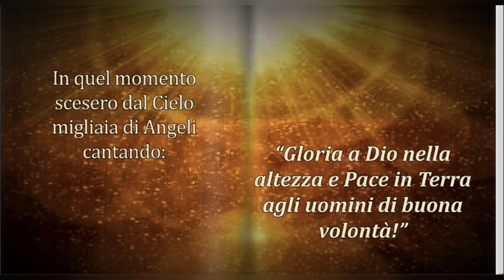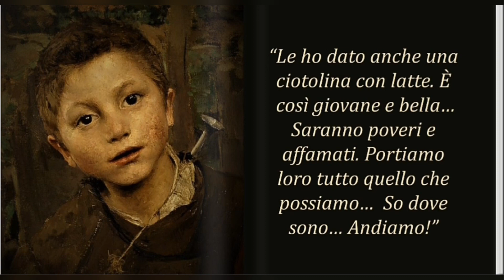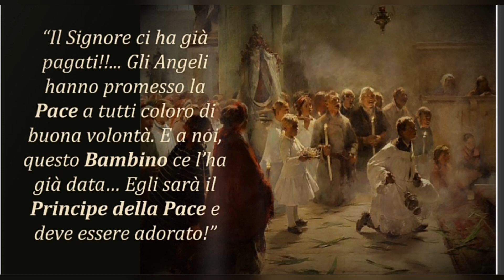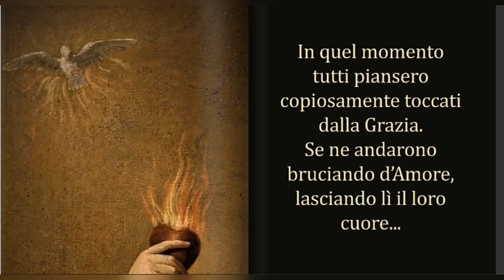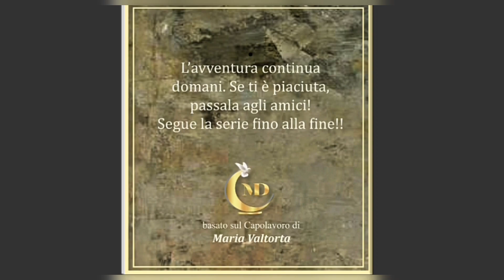011 - I PASTORI 1080p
È tempo che i giovani incontrino GESÙ e MARIA!!! Combatti la valanga di occultismo che invade i media!! San Padre Pio fu un profondo ammiratore di Maria Valtorta. Ha affermato che il suo "Vangelo" è la più grande Opera dopo la Bibbia!